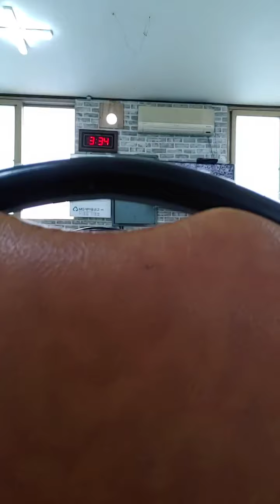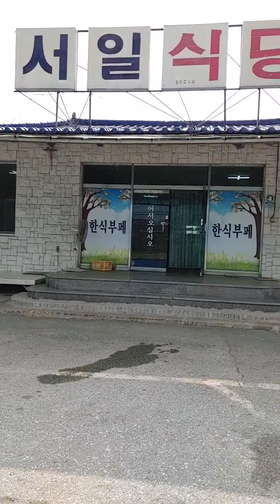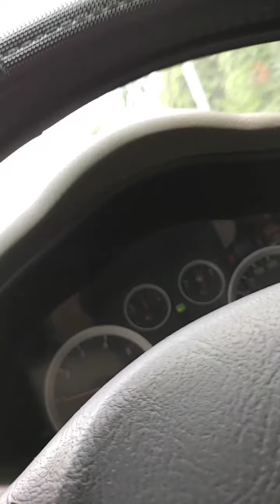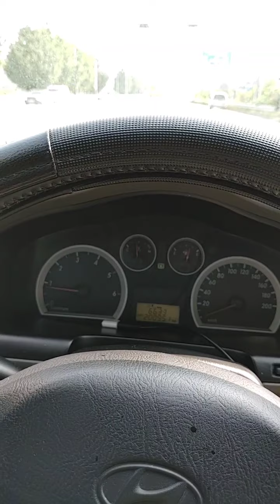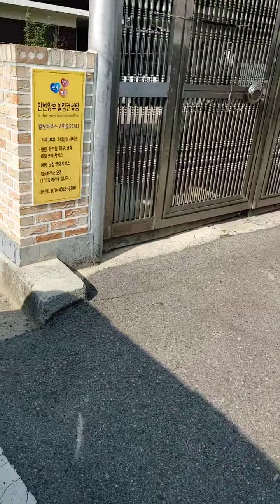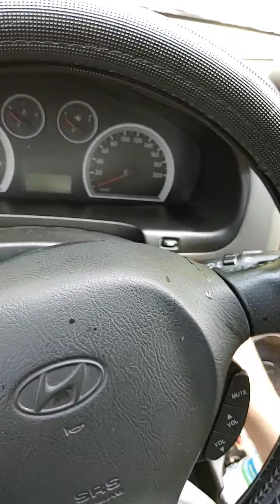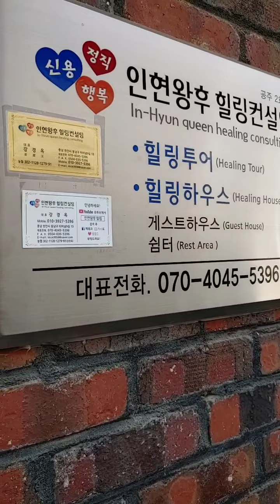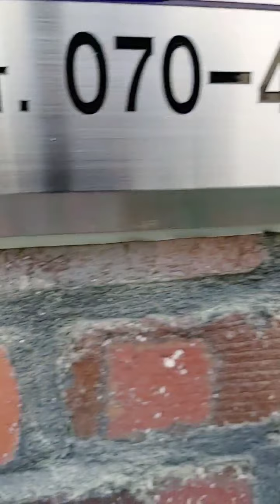65회. 한식뷰페?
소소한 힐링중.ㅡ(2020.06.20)